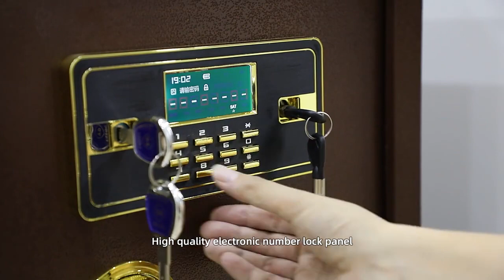safe box display